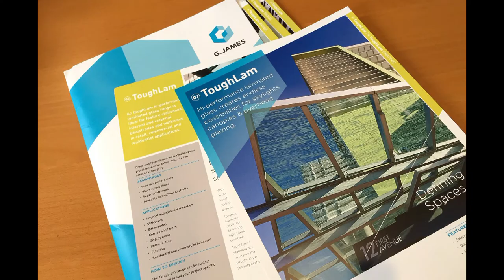G James Glass & Aluminium: ETC's Employer of the Month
Taree manufacturer G James Glass & Aluminium has been named ETC’s July Employer of the Month.  The award comes after the company recently provided the opportunity for four young job seekers to gain experience by working in the factory through the PaTH Internship Program, also for the placement of two employees into formal apprenticeships.